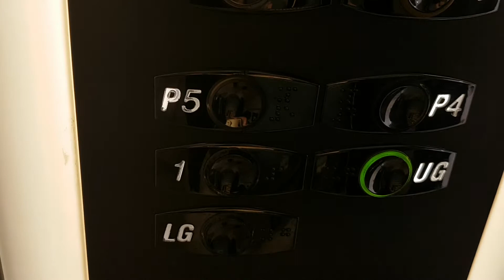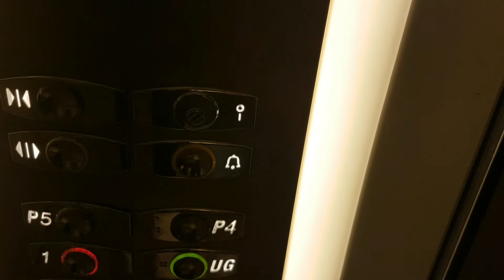2001 Otis2000VF Lift @ Debenhams in Basingstoke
Serial Number - 78NW7208
Floors - 5 (LG,UG,1,4,5)